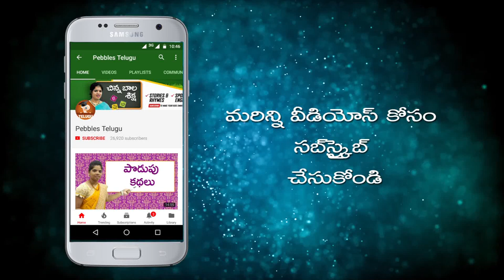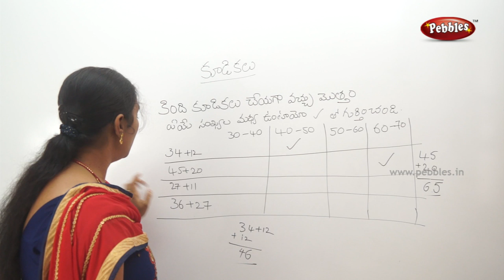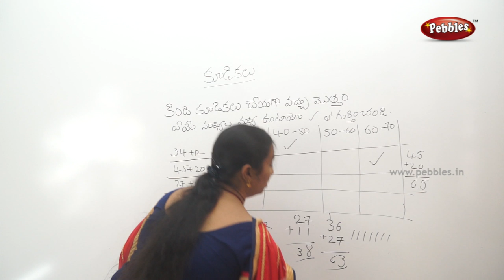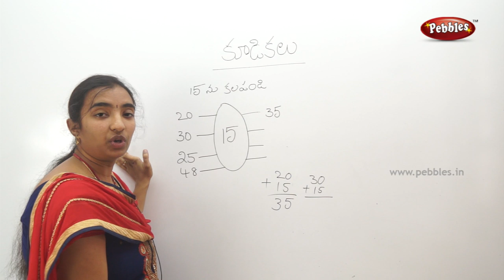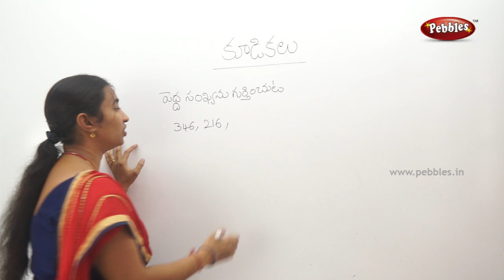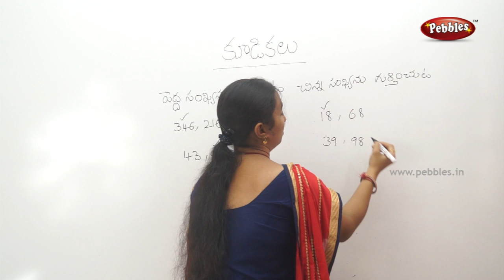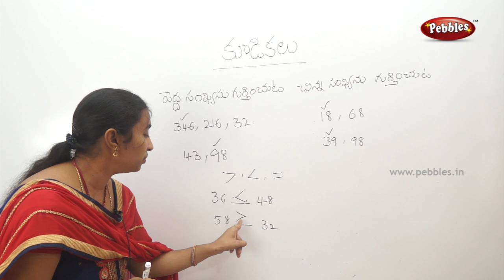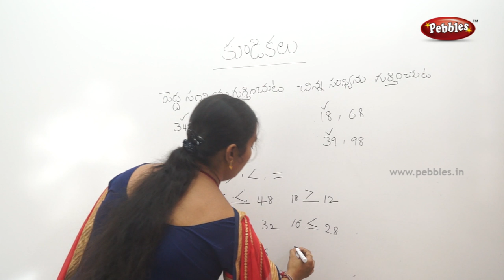Mathematics classes for class 2 in Telugu | Easy maths in Telugu